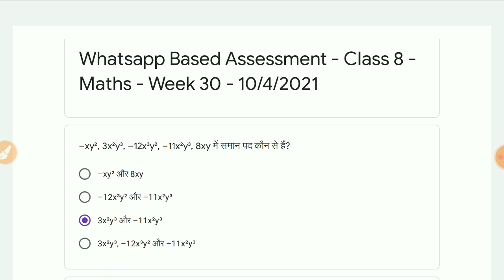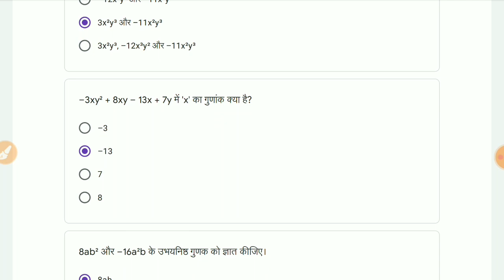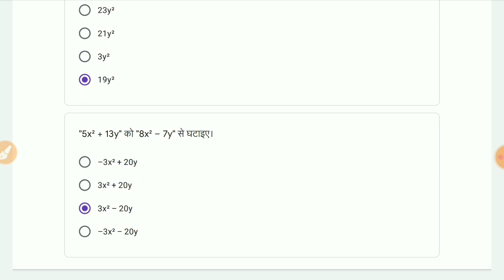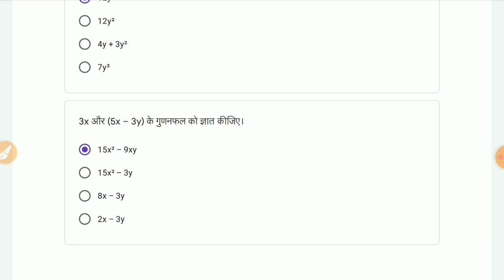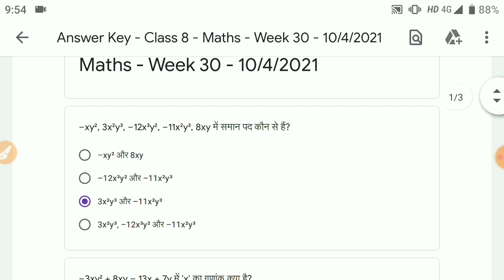Class 8 साप्ताहिक क्विज Whatsapp Quiz Answer| Week-30 10/4/2021| conve quiz| Maths साप्ताहिक क्विज